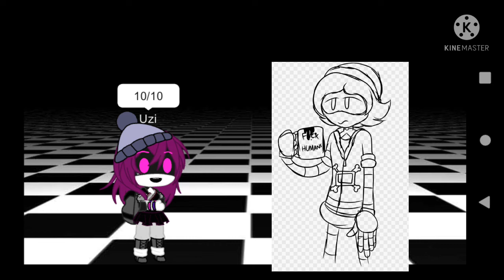Uzi from murder drones react and rate your arts ((murder drones react to your arts part 1 ))